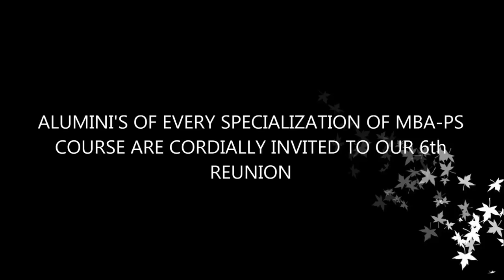Fiera Fiesta 2019 - Final Official Trailer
IISWBM and 26th Batch of MBA-PS proudly presents this session's Annual Alumni Meet's final outlook, to be held at IISWBM, Management House, College Street Campus.

"The Boulevard of Repatriation"

ABOUT FIERA FIESTA:
An event, passionately organised by the students of MBA-PS Department, this is the much-awaited Annual Alumni meet, to bring home the beloved Alumni and allow them to indulge themselves in the nostalgic celebration of years of excellence and academic establishments in the specialized departments being Energy, Environment, Healthcare & Hospital as well as Transportation & Logistics.
“Fiera Fiesta” is not only the event of nostalgic milieu ,it is an ardent effort by the students of MBA-PS. to extend learning beyond the classroom and put the knowledge, skills and attitude of tomorrow's manager's to test. It is not a mere competitive event but a platform for B-School students from the length and breadth of the country to interact and share their ideas and views with an aim to polish and hone managerial skills.
The event reaches enrichment and a glorious stature with the august presence of the seasoned industrialists who visit the college for the Industrial Fair organised during the two day event of Fiera Fiesta, which becomes a worthwhile experience indeed.